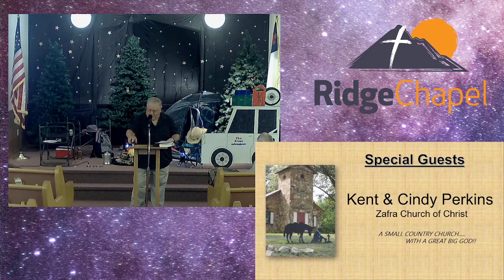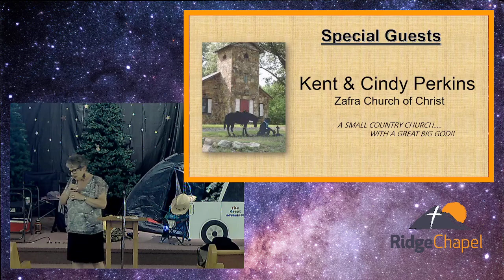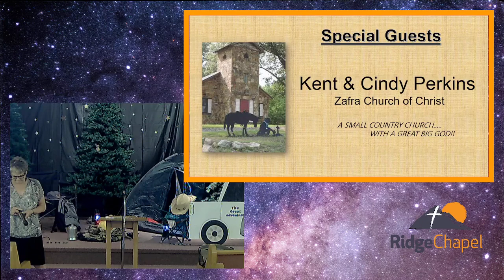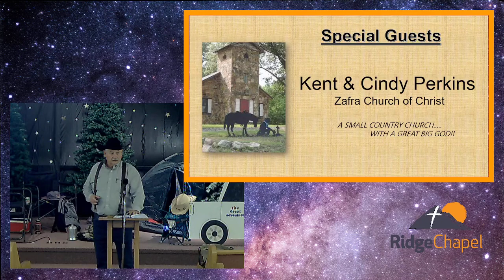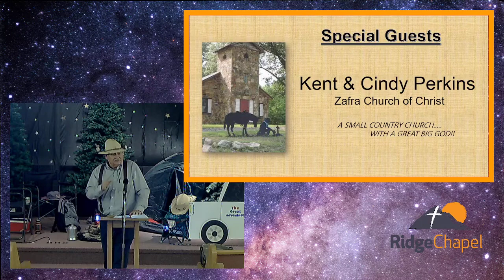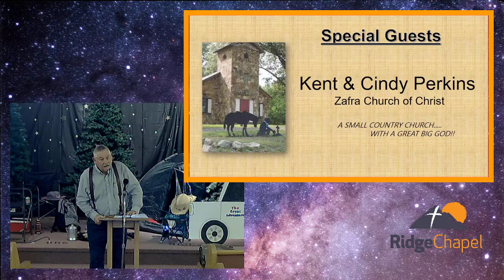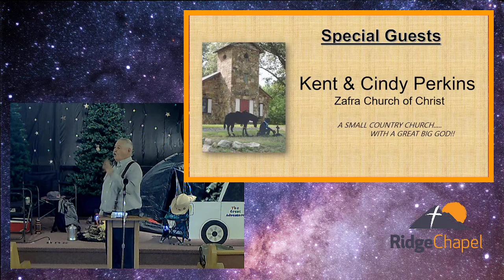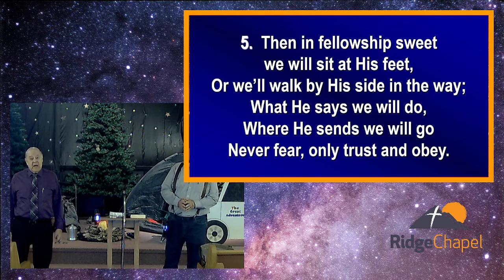Worship Service 7/31/2022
"Sixty-Five and One-Half Feet" - Acts 2:38 - Guest Speaker - Kent Perkins, Special Music - Cindy Perkins, Zafra Church of Christ - Kiamichi Mountains -